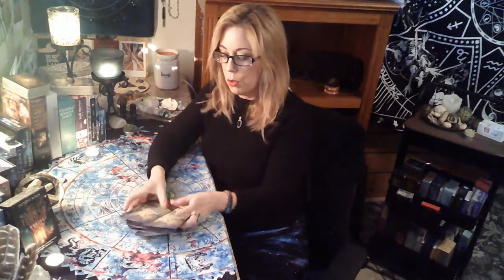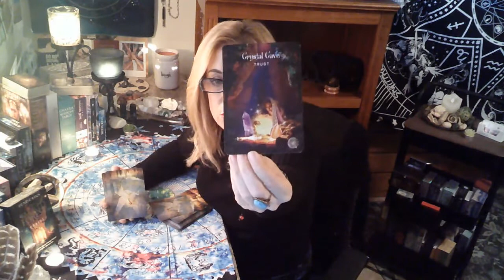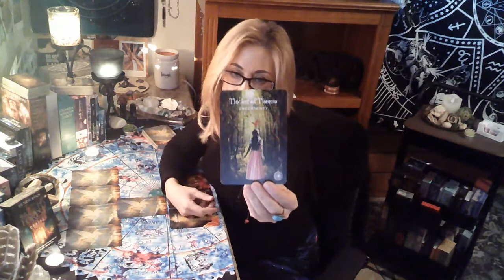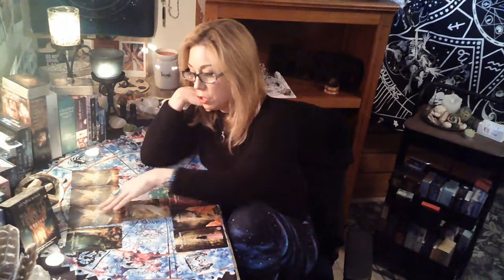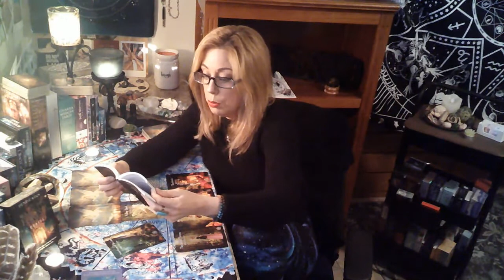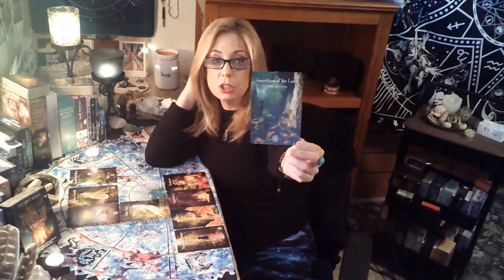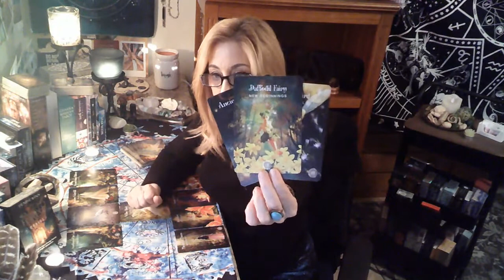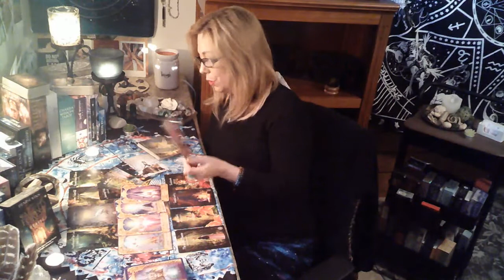Gemini - October 2021 - YOUR BREAKING FREE AND SOARING IN THE NEXT FEW WEEKS GEMS!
Gemini - Check out your Tree Of Life Reading

Throughout my life my spirituality has grown and developed with guidance from spirit; I believe that the universe has a way of guiding us forward through our intuition and spiritual growth
I hope my readings bring you some insight to your spiritual path and guide you in a positive way. If you like my vibe and my readings resonate with you please check me out at my Website for a personal reading. You can book a personal reading with me at: